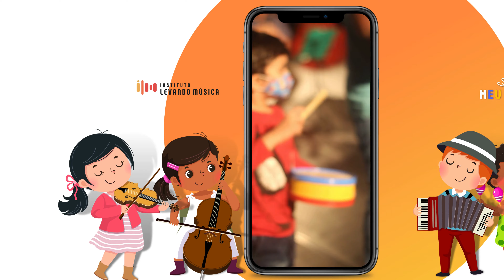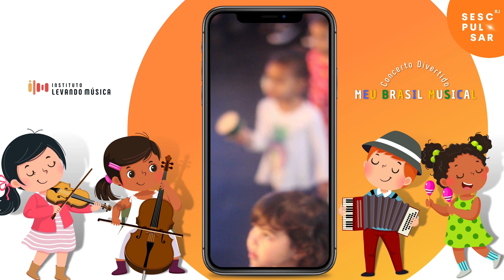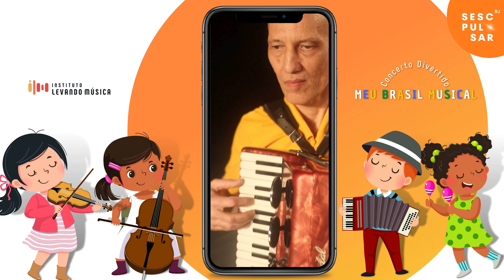Concerto Divertido - Meu Brasil Musical | Sesc Quitandinha | Sesc Pulsar 2022